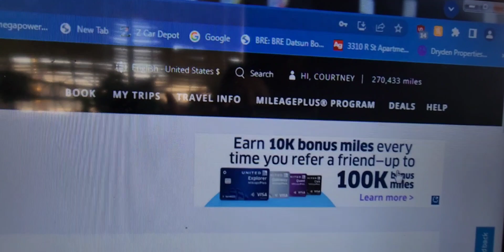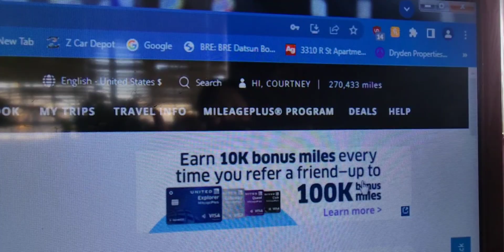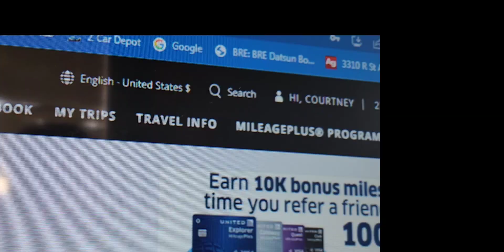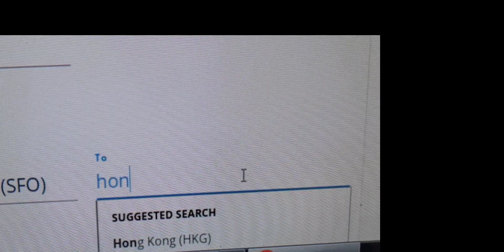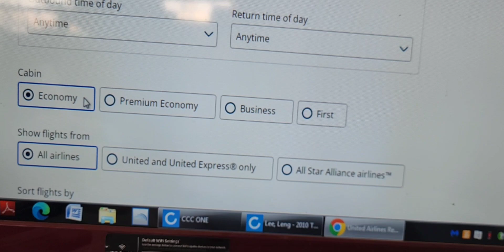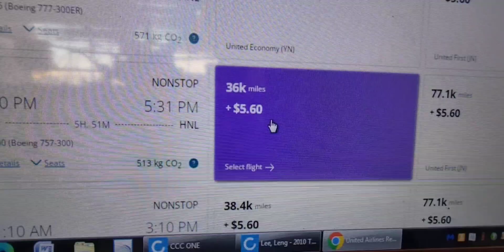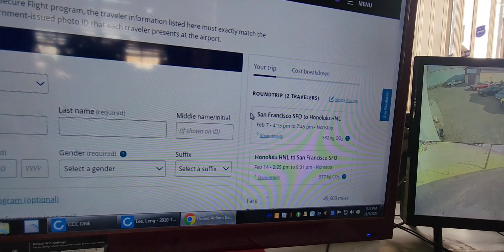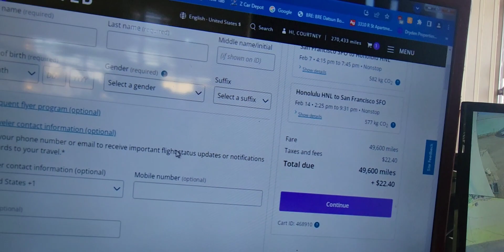How I redeem my travel points to get free flights ✈️ 11/4/2023